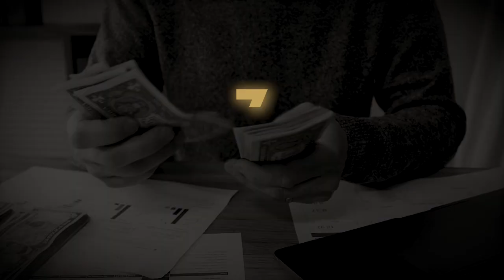Business en Ligne : Avantages et Inconvénients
Aujourd'hui, je te partage les avantages et les inconvénients liés à la Création d'un Business en Ligne.

Il est vrai que tout n'est pas rose lorsque tu te lances sur ce chemin, mais comme tu le sais, la liberté n'a pas de prix.

0:00 Mise en contexte
01:22 Inconvénient #1
03:32 Inconvénient #2
05:52 Inconvénient #3
07:12 Inconvénient #4
08:47 Inconvénient #5
11:52 Inconvénient #6
14:25 Inconvénient #7
15:19 Inconvénient #8
16:41 Avantage #1
18:40 Avantage #2
19:19 Avantage #3
20:17 Avantage #4
20:52 Avantage #5
24:35Avantage #6
24:42 Avantage #7
26:52 Conclusion